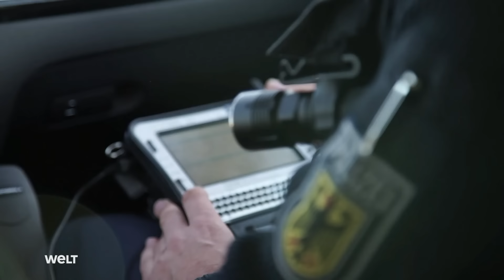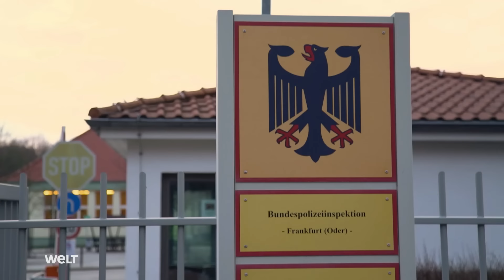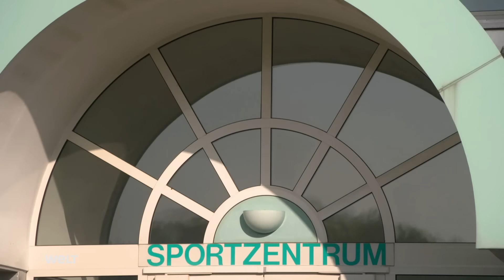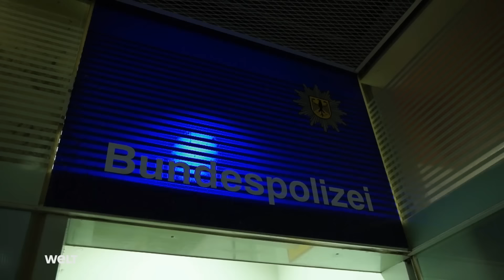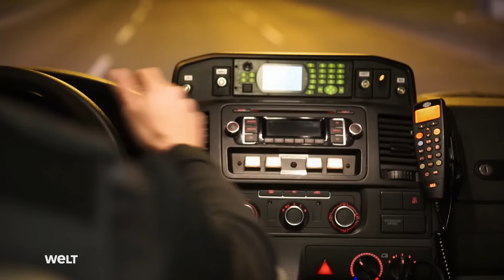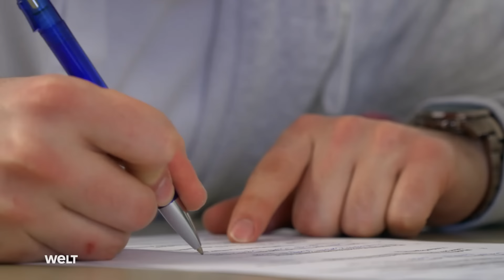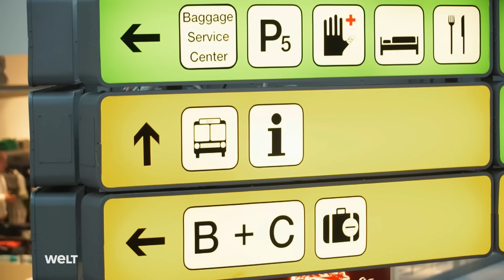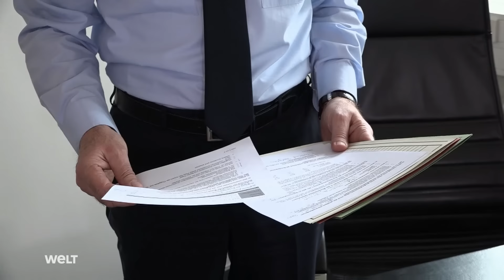Bundespolizei Berlin - Tag und Nacht im Einsatz | HD Doku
Im Kampf gegen Kriminelle und Gewalttäter setzen die 3750 Beschäftigten der Bundespolizei Berlin täglich ihr Leben aufs Spiel. Ihr Einsatzgebiet ist die Hauptstadt und das umliegende Brandenburg samt dem deutsch-polnischen Grenzgebiet. Die Reportage begleitet neun Bundespolizisten bei ihren Einsätzen und gibt tiefe Einblicke in den Arbeitsalltag an deutschen Grenzen und Bahnhöfen.